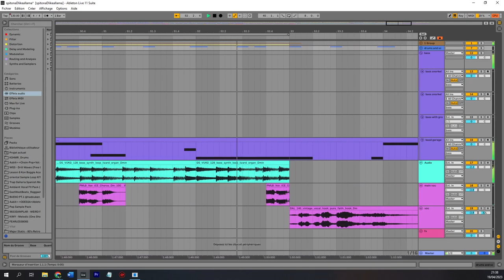Spit on a **** like a lama...?? _Daily Creations4.mp4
Day 4. I make music everyday and want to share some of the creations I can make in a few hours